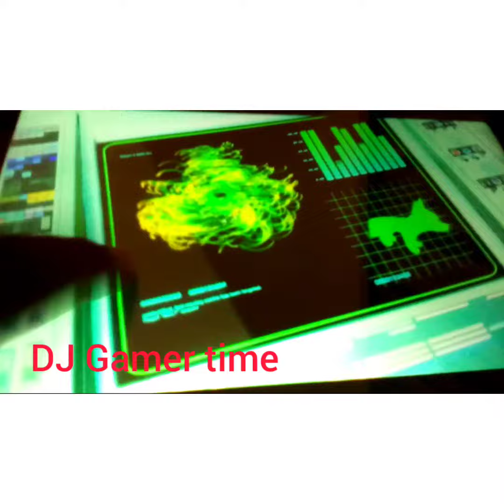a awesome song 1